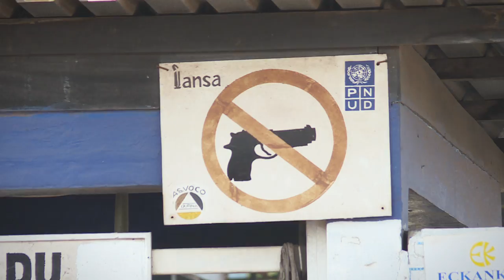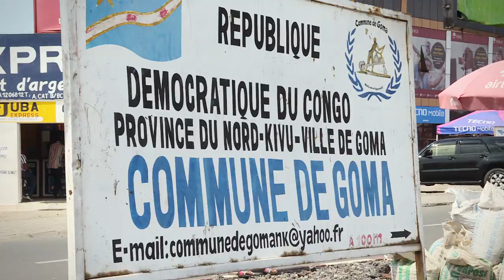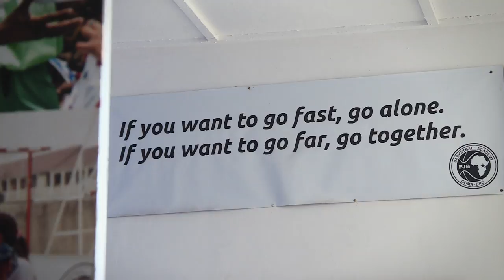Boxing & The Street Kids of DR Congo | Trans World Sport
Balezi Bagunda, or Kibomango, as he's also known, fought as a child soldier in the Congo Wars and he was witness to many horrific crimes.  He lost his left eye to shrapnel during the war, and with it his dreams of becoming a professional boxer.  However, when he left the army and returned to his home in Goma, he was determined that the next generation would be spared the life he had endured.  He set up a Boxing gym in the terraces of Goma's oldest Football stadium for the street kids and for those fleeing the rebel army recruiters.